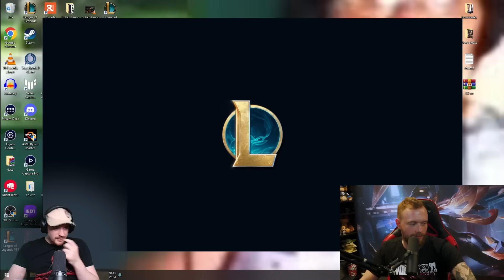Herdyn musel do Lego vězení (šokující)